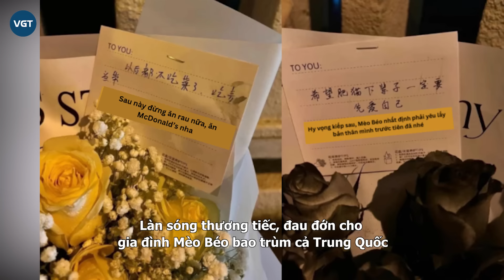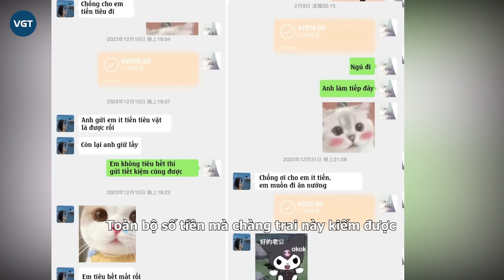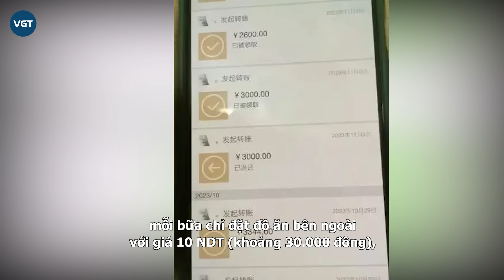Vụ Mèo Béo: MC đưa tin khóc nghẹn, đứng không vững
Xoay quanh về vụ việc đầy thương tâm của chàng thanh niên 21 tuổi có nickname Mèo Béo ra đi vì tình yêu với cô gái hơn tuổi Đàm Trúc. Một nữ MC khi đưa tin trên sóng truyền hình đã phải nức nở, đứng không vững vì quá xúc động.

Những ngày vừa qua, mạng xã hội Trung Quốc và cả Việt Nam đã không ngừng lan truyền câu chuyện về nam thanh niên với biệt danh Mèo Béo (SN 2003, Hồ Nam, Trung Quốc) chọn cách bồng bột do tình cảm với bạn gái gặp trục trặc. Câu chuyện bắt đầu vào sáng ngày 11/4 khi một chàng trai được cho là đã tự xuống sông Dương Tử (Trùng Khánh) ra đi. Sau khi sự ra đi của cậu được thông báo cho gia đình, chị gái của cậu đã kiểm tra nội dung cuộc trò chuyện của em trai và phát hiện em trai mình ra đi vì bạn gái Đàm Trúc (SN 1997).